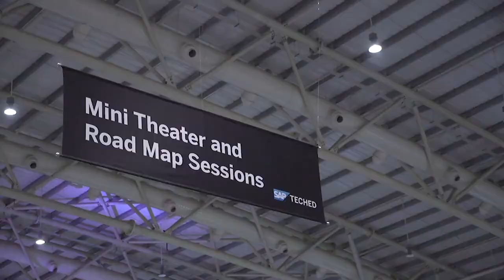Join Juergen Mueller at SAP TechEd!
SAP CTO and Executive Board Member Juergen Mueller delivers his vision of the future at all three SAPTechEd keynotes this fall! Join us in Las Vegas, Barcelona or Bangalore to meet SAP experts, learn about our business technology platform and explore the IntelligentEnterprise in detail. Come collaborate with over 15,000 developers, engineers and others in technical roles from around the globe.

What are you waiting for?